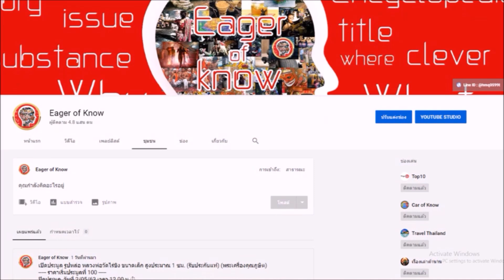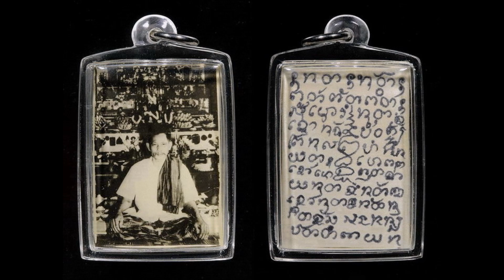ตะกรุดมหารูด อาจารย์เที่ยง น่วมมานา เจ้าสำนักบ้านมีดี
@EOKTH#เครื่องราง ของขลัง เครื่องรางของขลัง ของเสริมดวง ตะกรุด ตะกรุดยอดนิยม ตะกรุดเข้มขลัง ตะกรุดมหารูด ตะกรุดอาจารย์เที่ยง อาจารย์เที่ยง อาจารย์เที่ยงน่วมมานา สำนักบ้านมีดี สามารถรับชมคลิปอื่นได้ที่ลิ้งค์